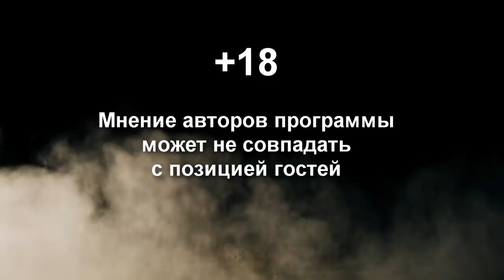De Profundis программа Из Глубины - Паша Техник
В этой программе беседуют Слава Ширинкин и Паша Техник -  представитель современного т.н. русского рэпа. О конфликте в Воронеже, о своём творческом пути и перспективах развития. О русском рэпе, как культурном явлении и его представителях.